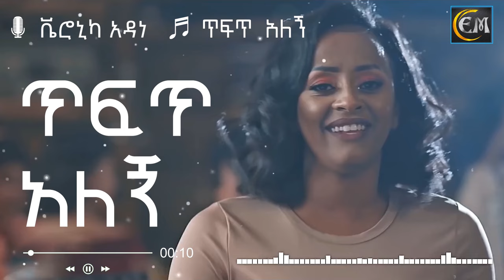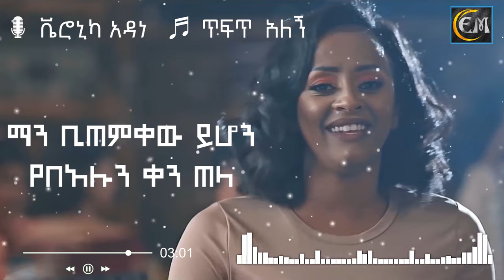Veronica Adane - Tefet Alegn Lyrics - ቬሮኒካ አዳነ - ጥፍጥ አለኝ New Ethiopian Music Video 2021 Lyrics